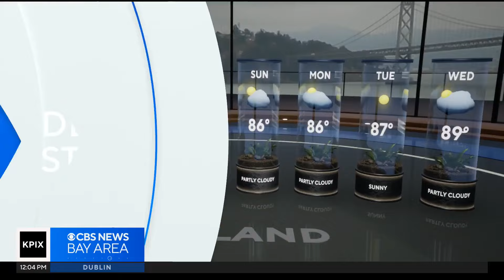San Francisco's Mission rallies to help coffee shop hit by burglars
Veronica Macias reports on how the community is turning out to help Keiko's Coffee after being targeted by thieves.